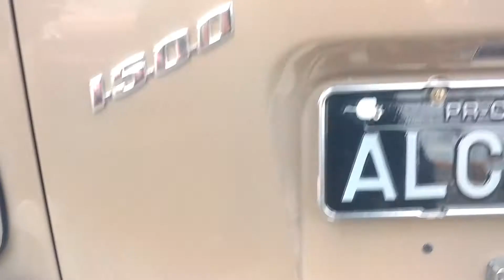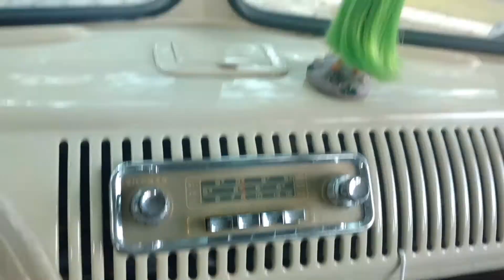Kombi luxo 1967 placa preta de colecionador veículo raro VW Transport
Aqui uma rara!